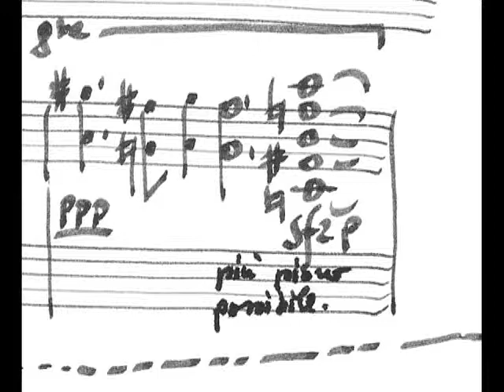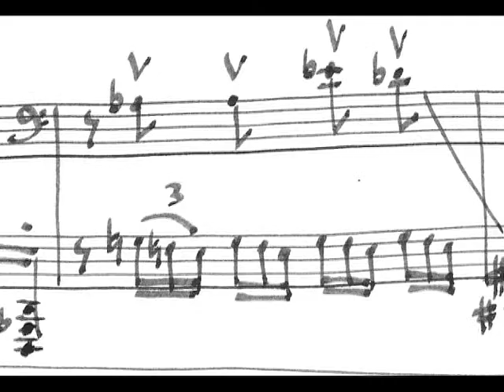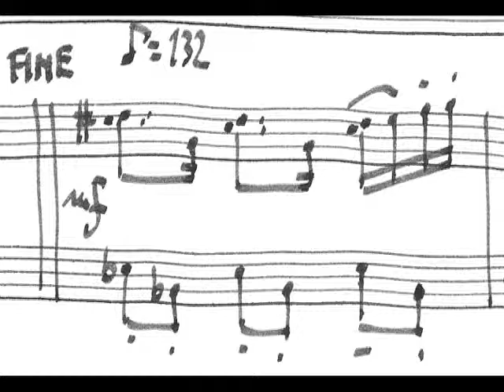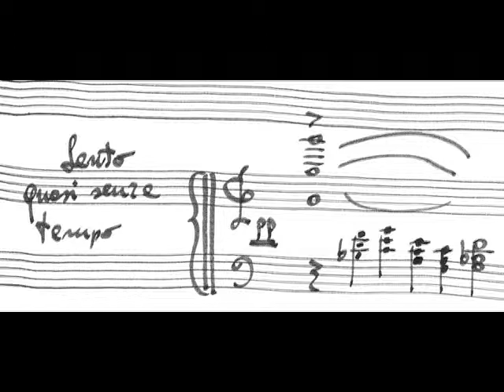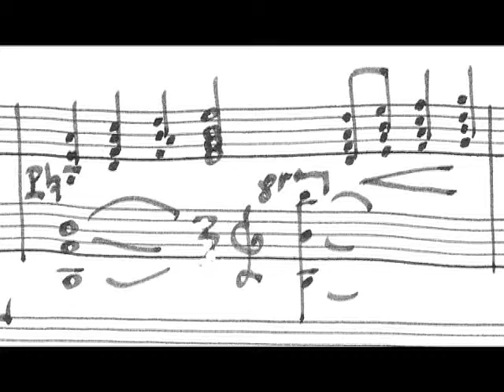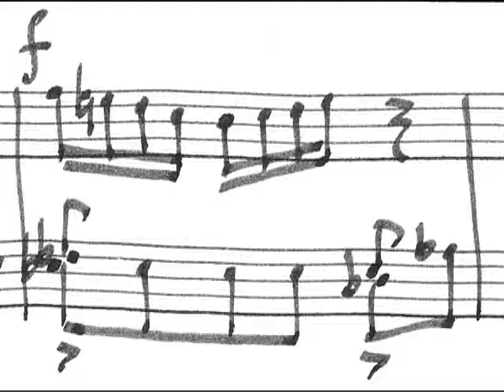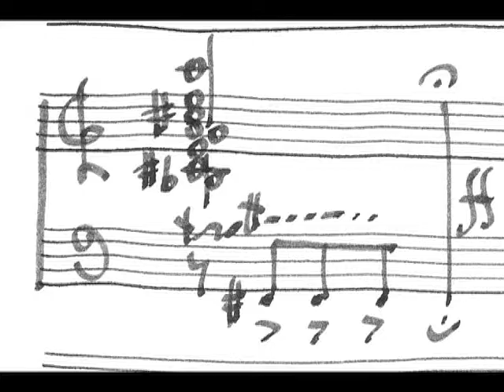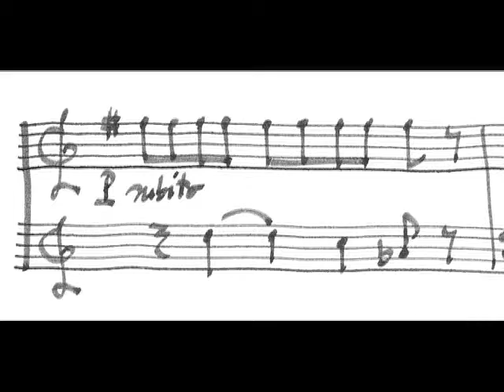francesco bellomi "pianomusic" 3891